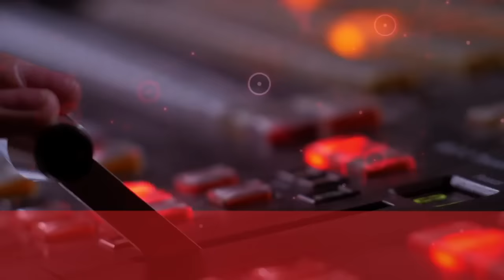Exclusiva: fotos del vehículo con placas venezolanas involucrado en secuestro del papá de Luis Díaz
NoticiasRCN | En las últimas horas Noticias RCN conoció en exclusiva detalles de lo que fue la persecución de autoridades a los secuestradores del padre del futbolista Luis Díaz en el municipio de Barrancas, en La Guajira.